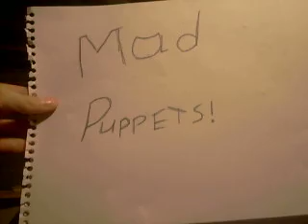mad puppets(retards take 2)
retard talks to pecker